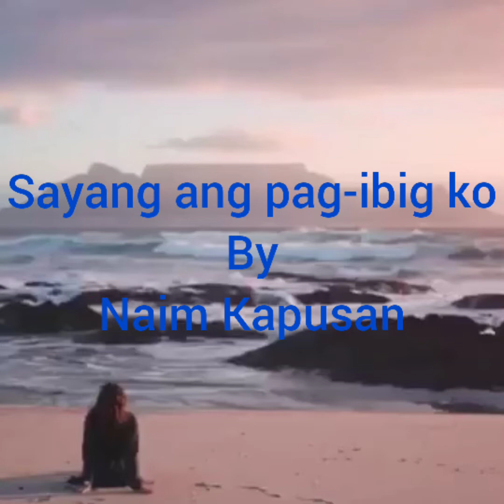Sayang Ang Pag-ibig " by Naim Kapusan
Fir entertainment Purposes only...